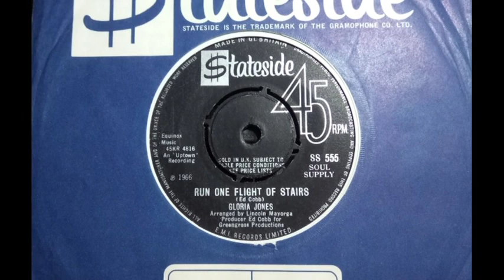Northern - GLORIA JONES & GROUP - Run One Flight Of Stairs - STATESIDE SS 555 UK 1966 Soul Dancer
Upload #3008 ~ HQ from UK 45 pictured ~~ Northern Delight with an Uncredited Female Group doing a lot of the Vocals. B side to "Finders Keepers" ... both sub-2 minute songs but High Impact Music, 'Is That All It Is?'

Usually on Solid Centre, Deluxe pronged version much nicer, the Patrice Holloway is on solid too, looks mingin'. Pronged for Us...